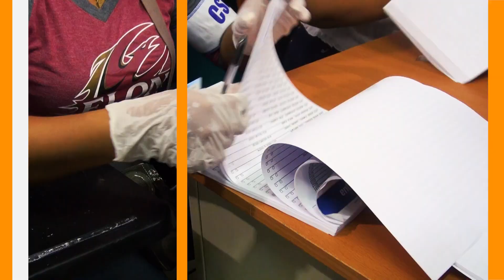Jornada 7N | 🇳🇮 Hacemos periodismo para registrar la historia.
🚨 Es el primer proceso electoral después del estallido social de 2018. Se realizará en medio de una profunda crisis sociopolítica, más de 130 presos políticos, más de 100 mil exiliados y el rechazo internacional a un gobernante que intenta consolidarse en un cuarto mandato consecutivo